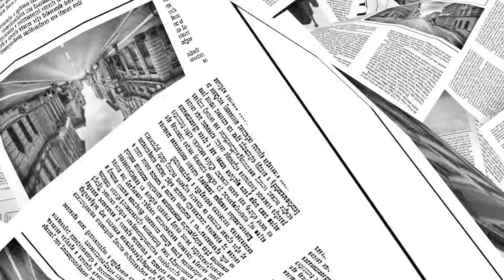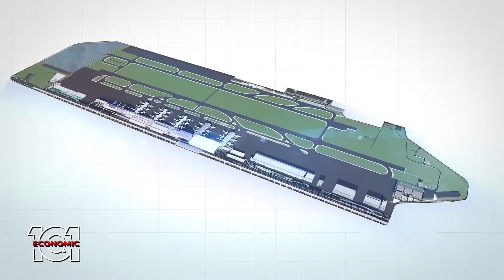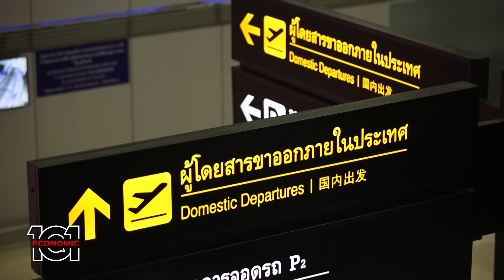ดอนเมืองเฟส 3 : กุญแจพาไทยสู่ฮับการบินภูมิภาค? | ECONOMIC 101 [EP.26]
เปิดแผนพัฒนาท่าอากาศยานดอนเมือง เฟส 3 ก้าวสำคัญในการยกระดับประเทศไทยให้เป็นหนึ่งในศูนย์กลางการบินของภูมิภาคเอเชีย

สัมภาษณ์พิเศษ
ดร.กีรติ กิจมานะวัฒน์
กรรมการผู้อำนวยการใหญ่ ทอท.